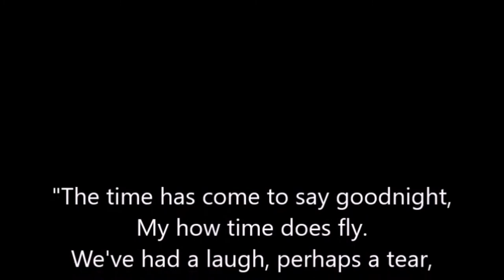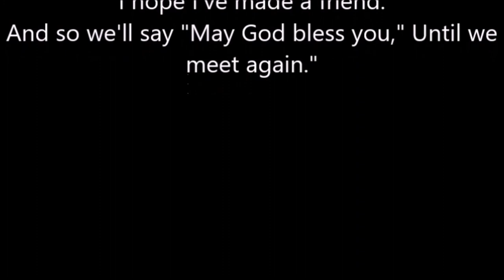My Retirement From Commercial Trucking